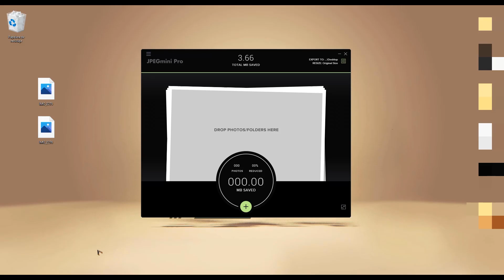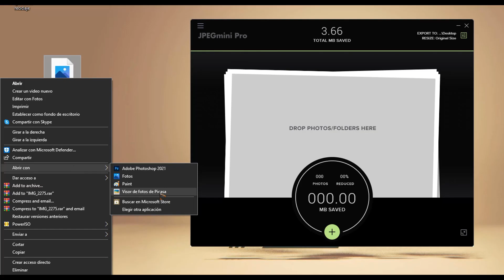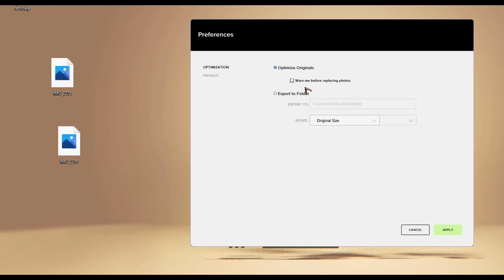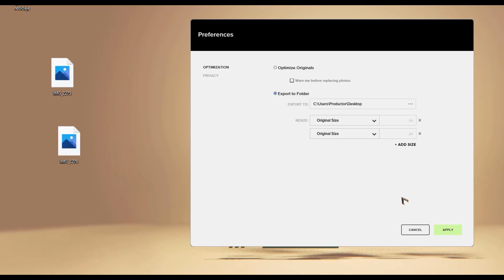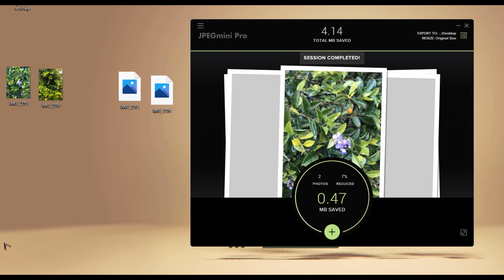JPEGmini Pro 3 ¡Novedades!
Algunas novedades destacables de esta nueva versión de JPEGmini Pro 3